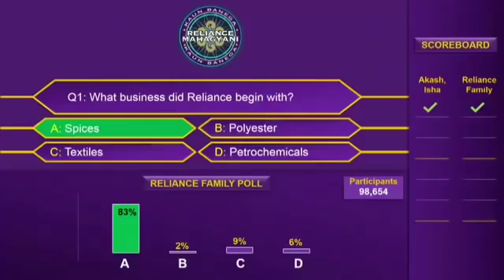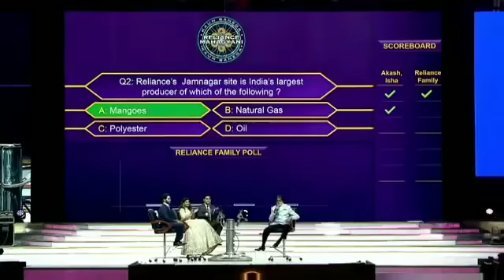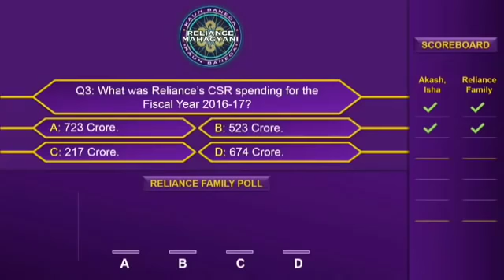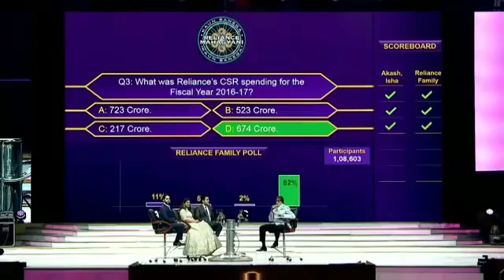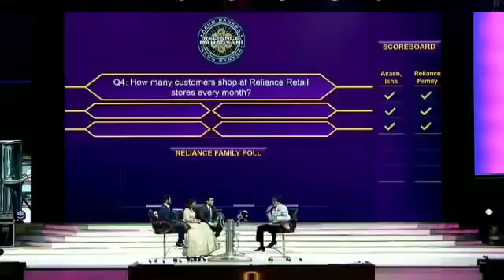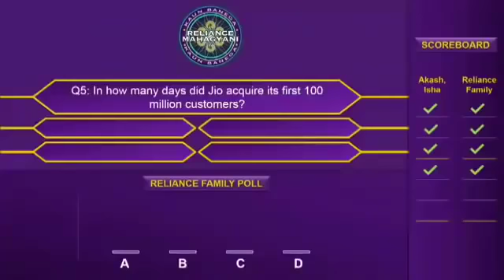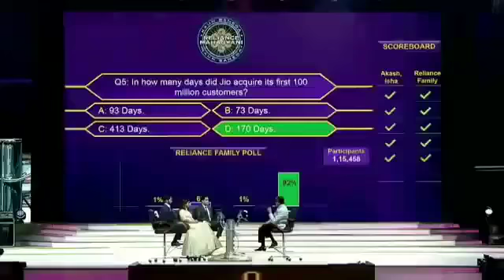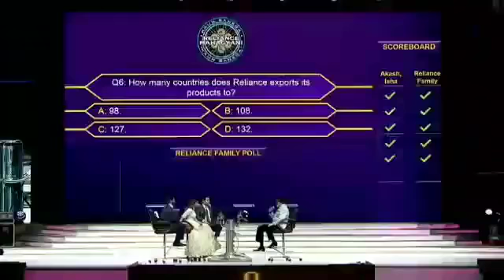KBC with Mukesh Ambani kids Isha Ambani, Aakash & Anant Ambani | Amitabh Bachchan